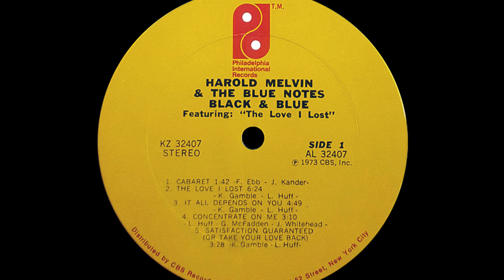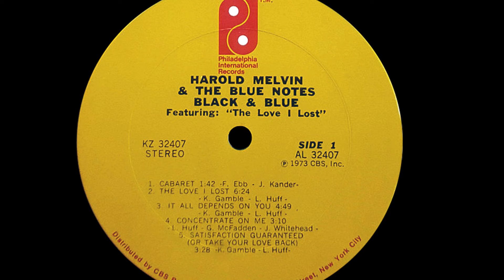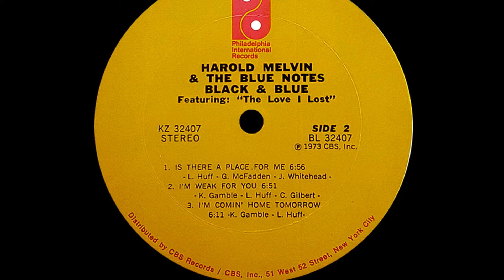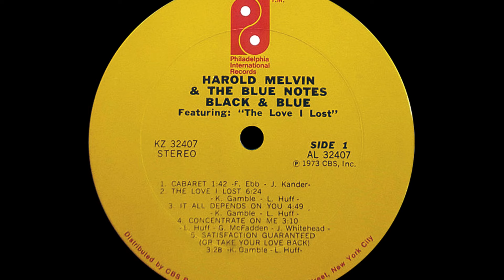Harold Melvin & The Blue Notes ~ The Love I Lost 1973 Disco Purrfection Version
This song has been recognized as a pivotal moment in the history of disco. It established the dynamics that would define disco from that day on. One of the hallmarks was the open hi hat in between the kick drum beats that Earl used to propel the song forward, galloping towards ecstasy! Another hallmark was the use of strings which were recorded live as with the rest of the orchestra, and not used to "sweeten" the mix (i.e overdubbed).

This had the effect of pulling you along into the groove of the song as they all were in the same studio so the group energy dynamic helped them to create the sonics that gave life to the sad lyrics. the beautiful energy of the pretty music contrasts oh so sweetly with the loss of love lyrics that the breakup could have been avoided and Pendergrass is preaching to us all over the wonderful music track about being careful not to do the same thing.

I was soooo stoked to get my paws on these stems, the classic "The Love I Lost" I set about putting the remix together and it took me about six hours to finish it...one interesting thing was that at the very end when the percussion wells up to close out the song, there is a very familiar rhythm you may recognize that was used to open a completely different blockbuster tune that got in trouble for copyrights in 1979.

Anyway, Kenny and Leon got busy with Harold Melvin and His Blue Notes with a ballad called "The Love I Lost". During the initial session, the orchestra felt that the slow and sweet arrangement was not working, so drummer Earl counted off (1-2-3-4!) and added the one element that was missing turning the song into a disco anthem sung by one of R&B's greatest voices. It spent two weeks on top the R&B survey, then peaked at #7 on the Hot100.

It was about year too early for the disco chart since that began in November of 1974, but you can bet it would have been #1 for weeks. "Bad Luck" from 1975 was there for eleven weeks, almost three months! Pendergrass feels that the song popularity was buoyed by the stellar production and the song's subject of love. The sadness of losing a love never sounded so joyous and Pendergrass' fervent pleading to take him back still gives me chills...the man is supremely talented and the marriage of song and vocals makes for pure gold.